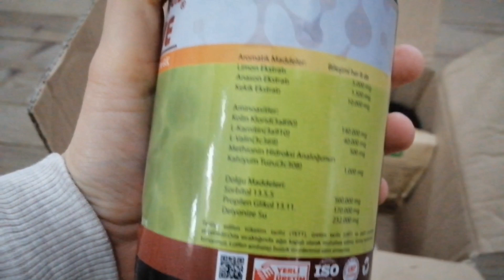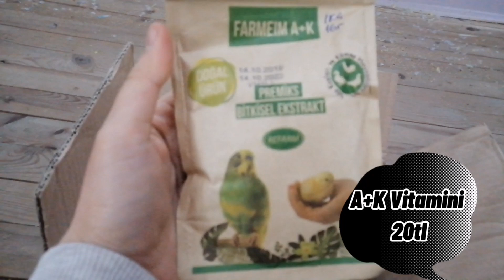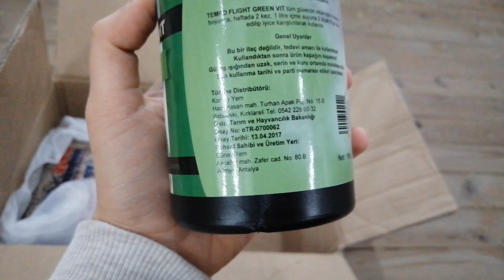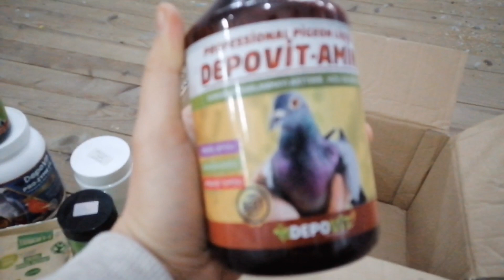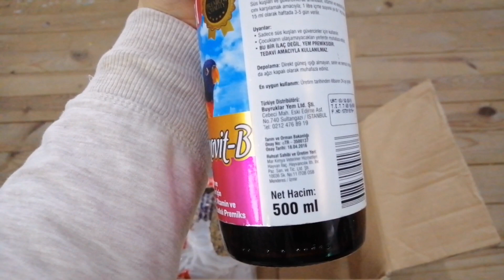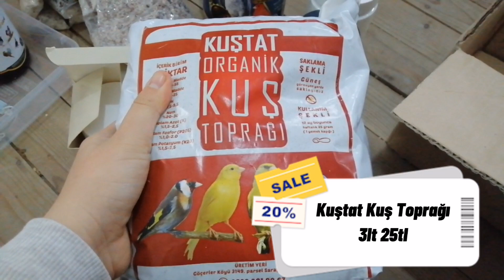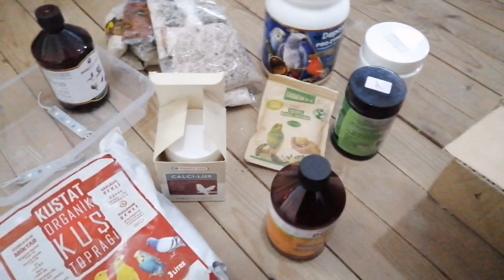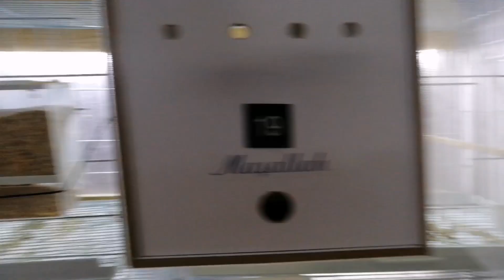450TL'lik Alışveriş Yaptık🤩💲KUTU AÇILIMI⭐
Bana Ulaşmanız İçin instagram adresim @ayyildizuretim

▶AÇILMAYAN LİNKLER İÇİN YORUM BIRAKMANIZ YETERLİDİR:)